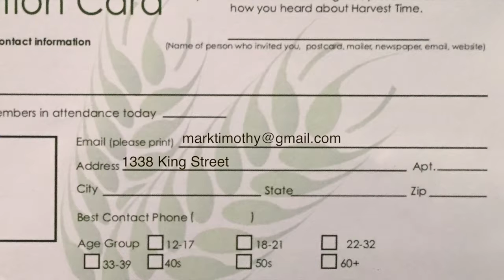Harvest Time News (November 12, 2017)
Events and information from Harvest Time Church, Greenwich, Connecticut.